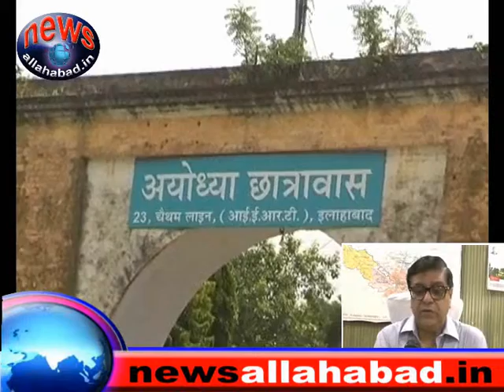newsallahabad 8 9 14 2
इलाहाबाद: IERT रैगिंग प्रकरण में कड़ी कार्रवाई हुई है। इंस्टीट्यूट ऑफ इंजीनियरिंग एंड रूरल टेक्नोलॉजी संस्थान (आइईआरटी) के पांच छात्र-छात्राओं को दो साल के लिए संस्थान से निष्कासित कर दिया गया है। संस्थान प्रशासन ने यह कदम मंडलायुक्त की जांच रिपोर्ट के आधार पर उठाया है। आरोपी दो छात्र व तीन छात्राओं व उनके अभिभावकों को नोटिस थमा दिया गया है। इस कार्रवाई से हड़कंप मचा है।
आइईआरटी के जूनियर छात्र जैसे ही अयोध्या हॉस्टल में रहने पहुंचे सीनियरों ने उन्हें रैगिंग का शिकार बनाना शुरू किया। छात्रों को सिर मुड़ाने, कपड़े उतारकर हॉस्टल में टहलने और बाथरूम का पानी पीने जैसी कई यातनाएं दी गई। ऐसे ही छात्राओं को दो चोटी बांधने के निर्देश भी दिए गए। रैगिंग का मामला दिल्ली तक उछला था और मानव संसाधन विकास मंत्रालय के टोल फ्री नंबर पर इसकी शिकायत हुई थी, हालांकि संस्थान प्रशासन के अफसर शुरू से लेकर अंत तक रैगिंग को झुठलाने की कोशिश करते रहे। पहले अफसरों ने मीडिया के सामने रैगिंग को नकारा फिर दो जांच टीमें गठित कर रिपोर्ट दी कि रैगिंग नहीं हुई।